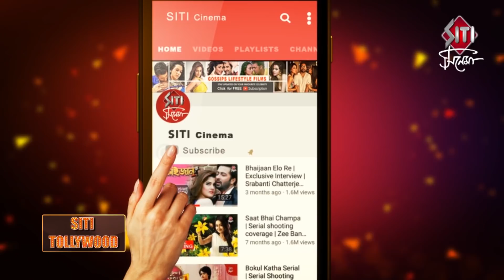Byomkesh Gowtro | Movie Premiere | Abir | Sohini | Arjun | Arindam Sil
premiere of Byomkesh Gowtro directed by Arindam Sil